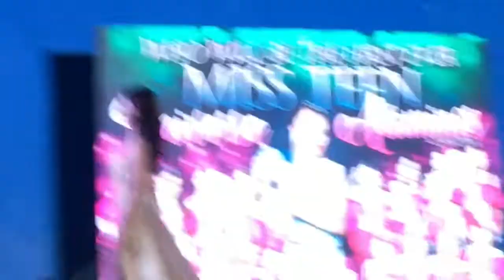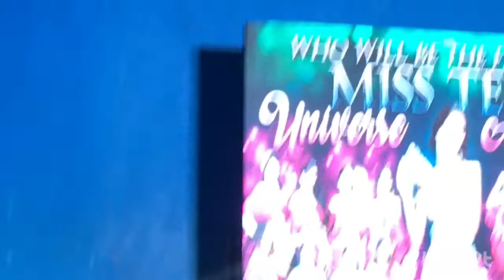Miss Teen Universe Alaminos Laguna 2022 Evening Gown August 14 2022